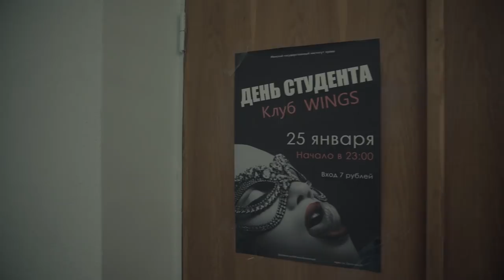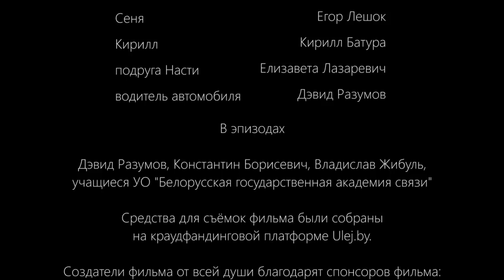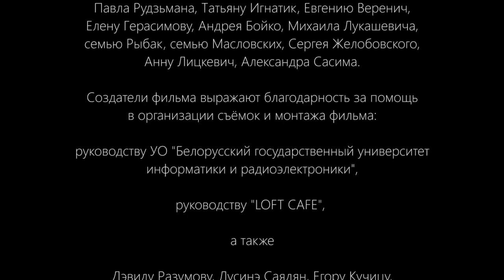Крылья рассвета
Автор сценария и режиссёр – Роман Рыбак
Оператор постановщик – Даниил Гаёв
Звукорежиссёр – Алиса Вопнярская
Композитор – Лада Житко
Художник – Юрий Сергейчик
Консультант по костюмам – Ольга Петрушко

В главных ролях:
Даник – Георгий Петренко
Лера – Екатерина Кузьмич
Стас – Михаил Свито
Настя – Ульяна Антонюженко
Кеша – Роман Новак